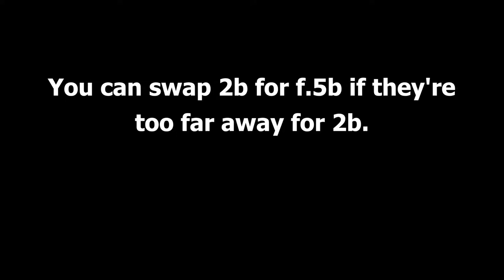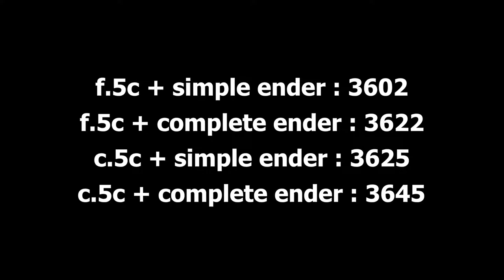Unist Akatsuki 2c corner combo guide/showcase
7 or so examples of 2c corner confirms that do over 3.5k, together with damage information comparing simple versus complete ender.

For any questions, either ask them in the comments or to my twitter @Kilimine_